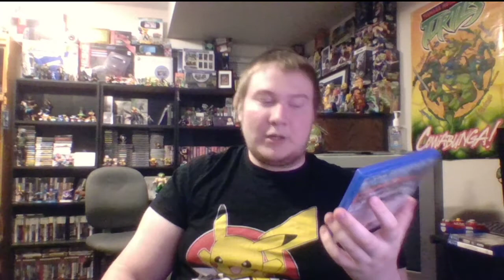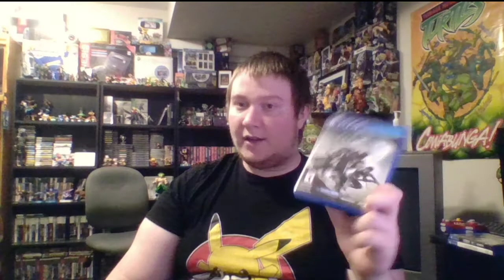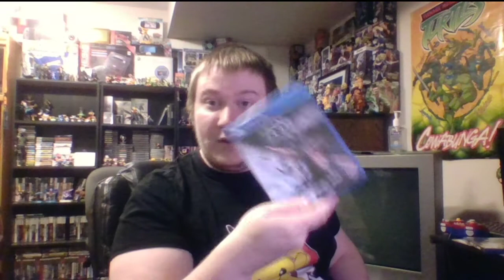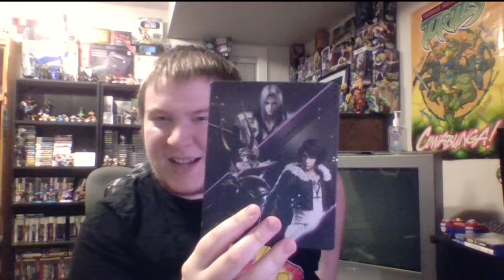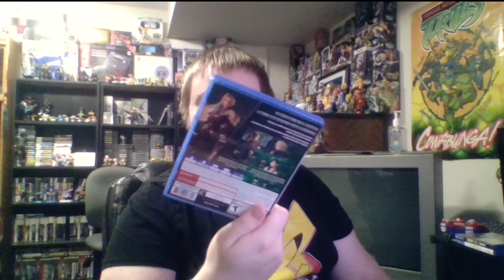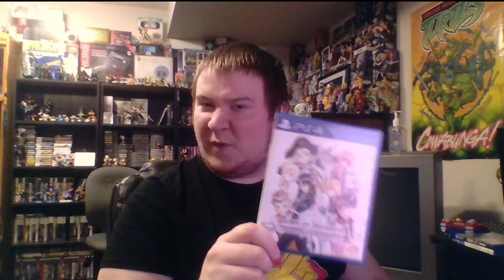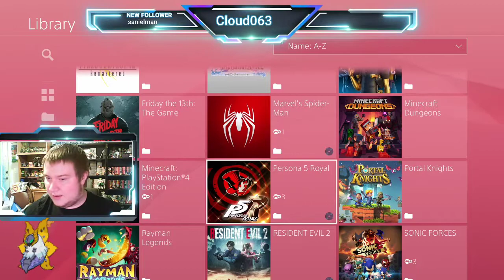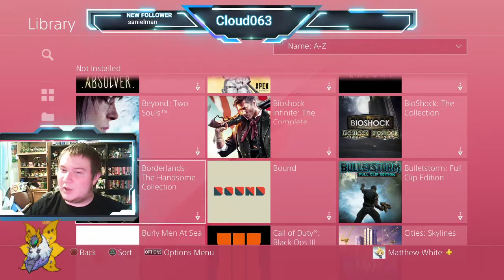My Ps4 Collection 2020